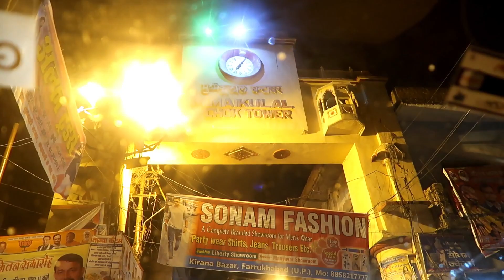ससुराल में मेरी पहली होली - कुछ इस तरह मनाई देखोगे नहीं- Holi Clebration 2020